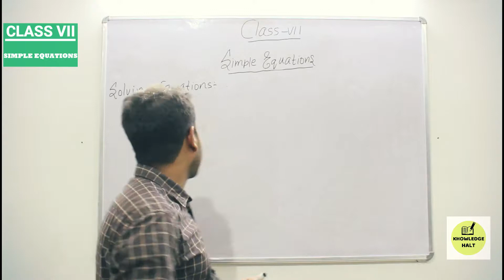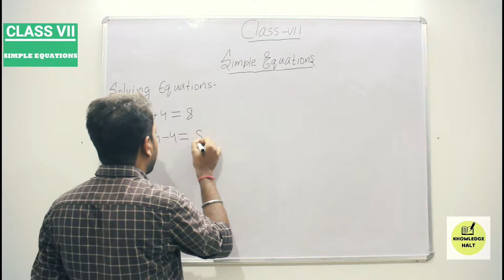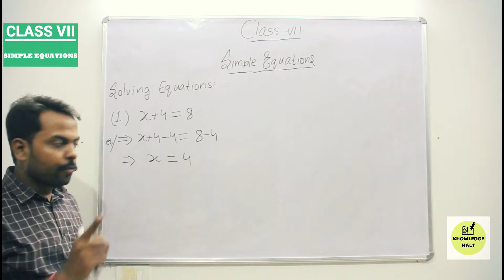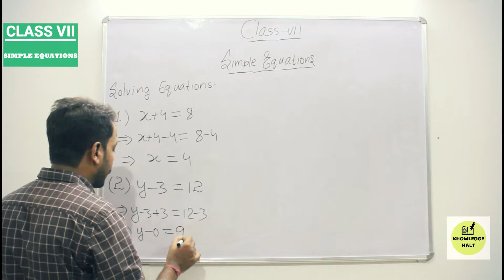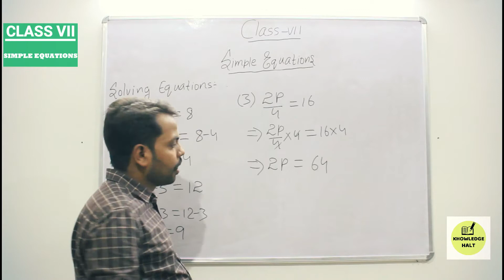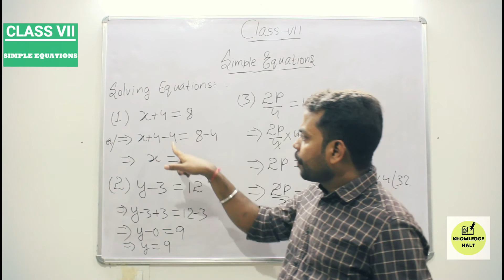"SIMPLE EQUATIONS" | Chapter 4 | Solving Equations | Class 7 | KNOWLEDGE HALT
This video contains Solving Equations in Simple Equations.

In this lecture the process of Solving Equations is explained along with relevant examples.

Your suggestions and views are welcomed in the comment box!